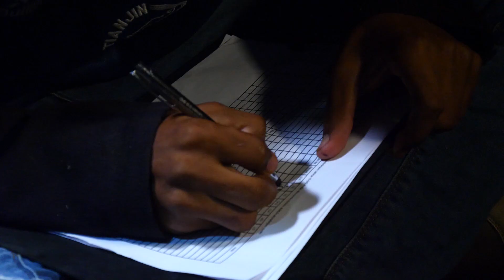Promo Ecostar_3º Episódio_com Jason Mascarenhas/ Ecostar Trailer_3rd Episode_with Jason Mascarenhas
Vídeo promo do projeto Ecostar que tem como objetivo a sensibilização de aves marinhas de Cabo Verde e nesse capítulo falamos da espécie Osga Gigante. / Ecostar trailer project that aims to raise awareness of seabirds in Cape Verde and in this chapter we talk about the species Osga Gigante.